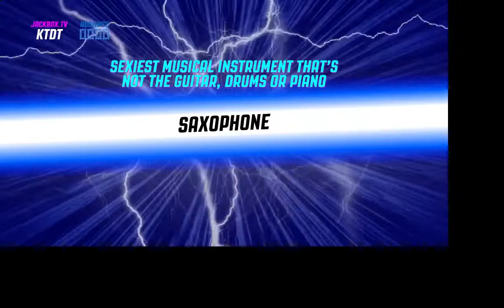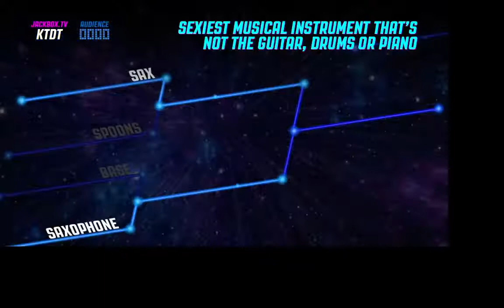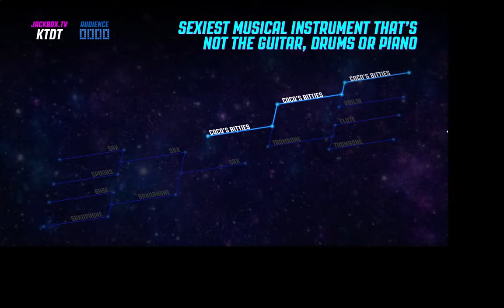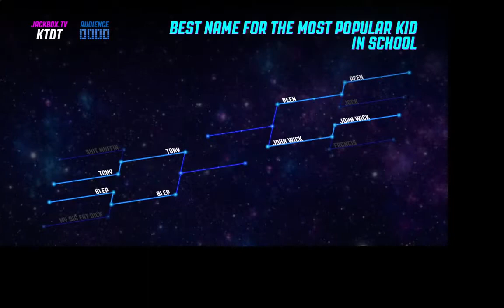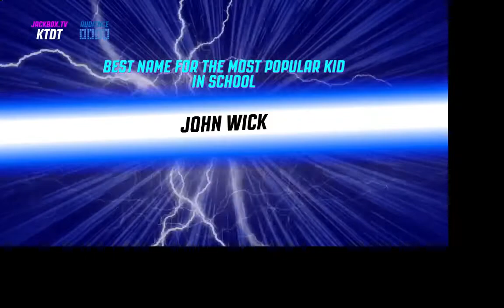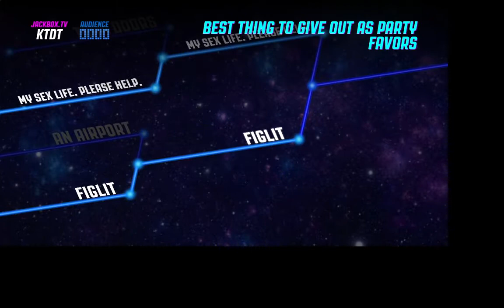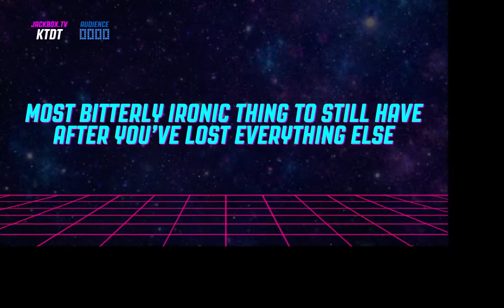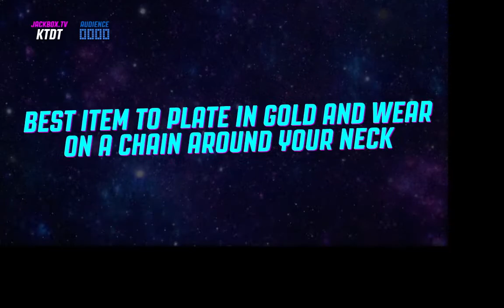Brackateering - Figlet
What's a figlet? Who knows? Its made up. Sounds racist but it's made up so no. lol